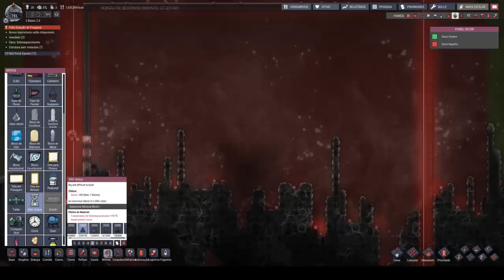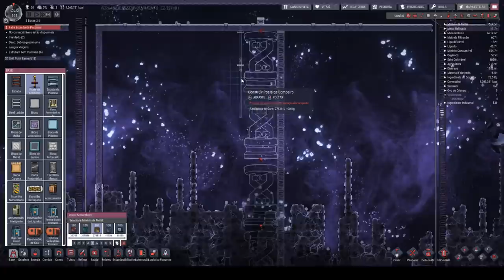Ora ora, encontramos um vulcão... - ONI Mk3. T13EP12 OprimidosxOpressores 2.0.